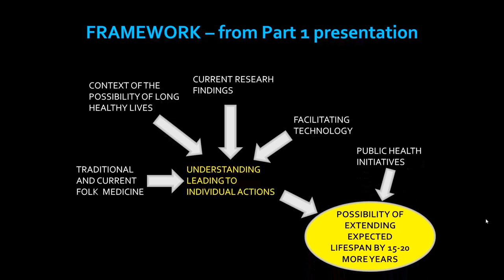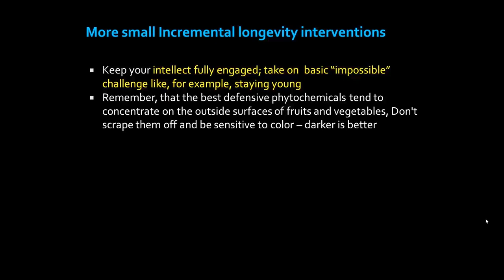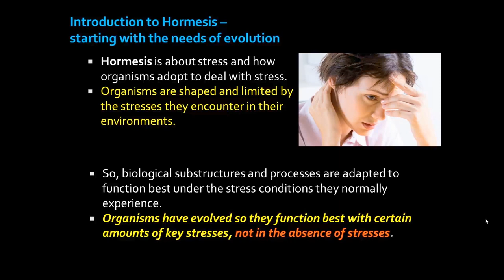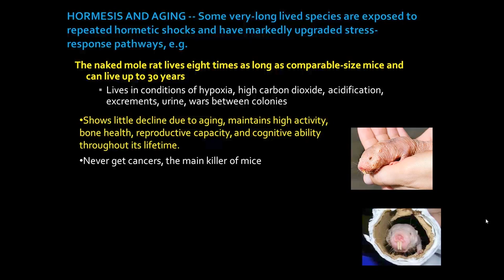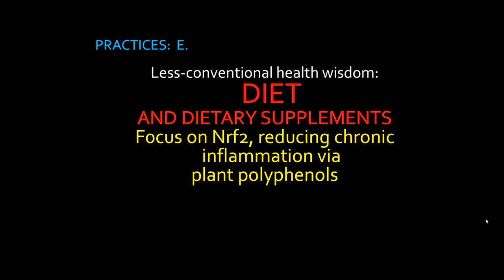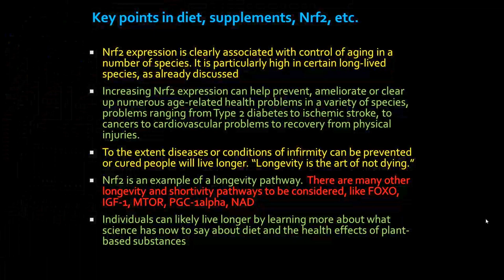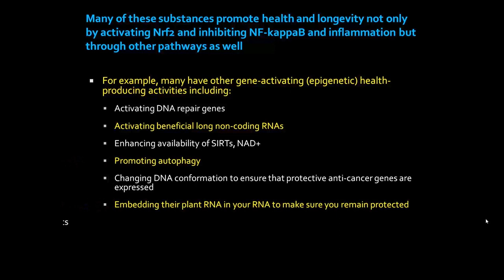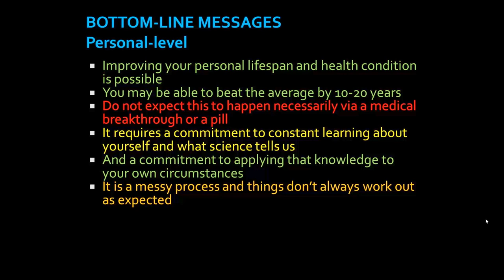Science & Technology of Longevity Part 2 - Vincent Giuliano (June 2016)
“The Science And Technology Of Longevity” presented by Vincent Giuliano PhD on June 26, 2016.

This talk is in two parts:

1.  An overview of the science related to aging: where we are and where we are not, and

2.  Science-based actions and interventions for extending health span and lifespans, with focus on the personal and practical.

Part II   Actions and interventions –  methods for 10-20 year extension beyond expected human lifespan

·       Conventional approaches – diet, exercise, etc.  Taking advantage of the many things that are known

     e.g. Plant- based substances, inflammation, inflam-aging and NRF2

·       Multiple synergistic incremental interventions, personal health TQM

·       Applications of stresses as health interventions

·       Liposomal delivery of health producing phyto-substances

·       Life experience total-quality management

·       New wearables health-monitoring technology – biomonitoring during sleep